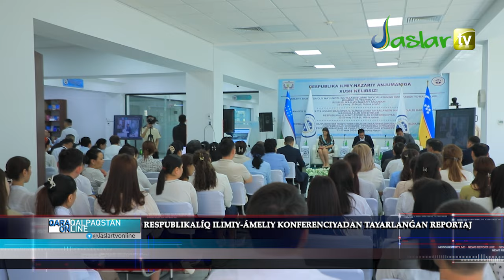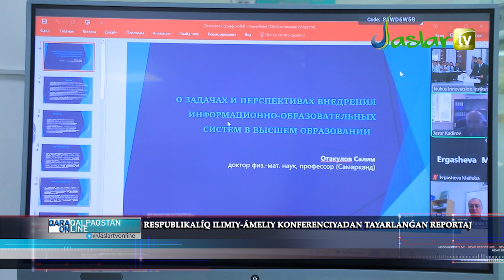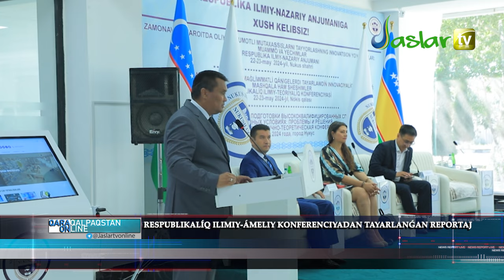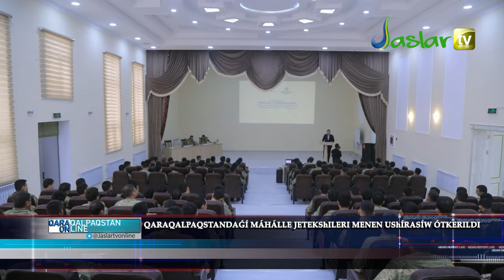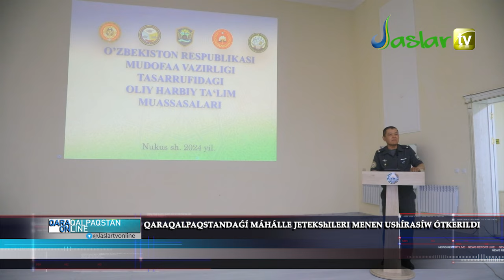QARAQALPAQSTAN ONLINE 23.05.2024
PAYTAXTÍMÍZDA ÓTKERILGEN RESPUBLIKALÍQ ILIMIY-ÁMELIY KONFERENCIYADAN TAYARLANǴAN REPORTAJ

NÓKIS QALASÍNDAǴÍ JASLAR ORAYÍNDA ÓTKERILGEN "ZAKOVAT" INTELLEKTUALLÍQ OYÍNÍ HAQQÍNDA

QARAQALPAQSTANDAǴÍ MÁHÁLLE JETEKShILERI MENEN UShÍRASÍW ÓTKERILDI

DÚNYA JÚZI JAŃALÍQLARÍ